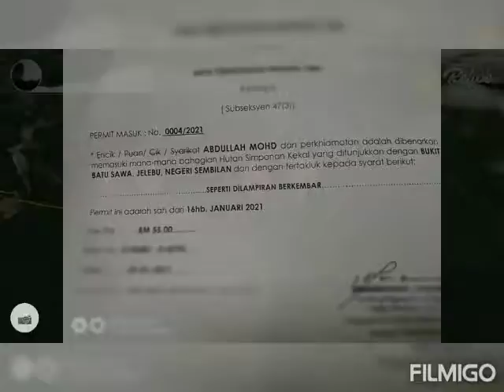Bukit Batu Sawa Mode PKPB v2.0 HIKING NEGERI SEMBILAN